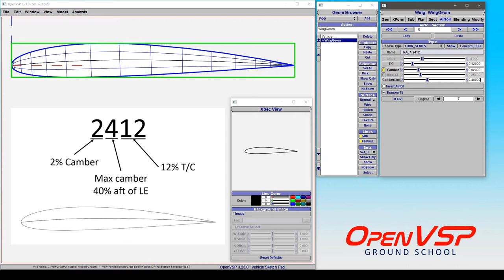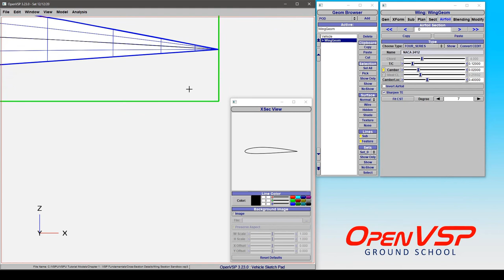NACA 4 Series Airfoil